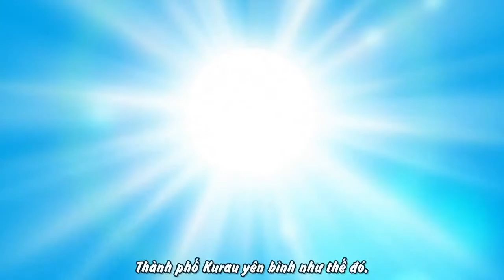One Piece 「AMV」 Modern Rock Boy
Gol D. Roger was known as the Pirate King, the strongest and most infamous pirate to have sailed the Grand Line. The capture and death of Roger by the World Government brought a change throughout the world. His last words before his death revealed the location of the greatest treasure in the world, One Piece. It was this revelation that brought about the Grand Age of Pirates, men who dreamed of finding One Piece (which promises an unlimited amount of riches and fame), and quite possibly the most coveted of titles for the person who found it, the title of the Pirate King.
Enter Monkey D. Luffy, a 17-year-old boy that defies one's standard definition of a pirate. Rather than the popular persona of a wicked, hardened, toothless pirate who ransacks villages for fun, Luffy’s reason for being a pirate is one of pure wonder; the thought of an exciting adventure and meeting new and intriguing people, along with finding One Piece, are his reasons of becoming a pirate. Following in the footsteps of his childhood hero, Shanks, Luffy and his crew travel across the Grand Line, experiencing crazy adventures, unveiling dark mysteries and battling strong enemies, all in order to reach One Piece!